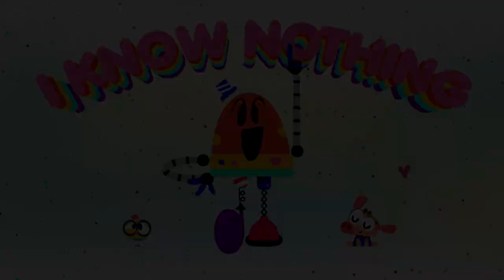GETTING DRESSED 🧥👚 + More Cartoons For Kids | Lingokids